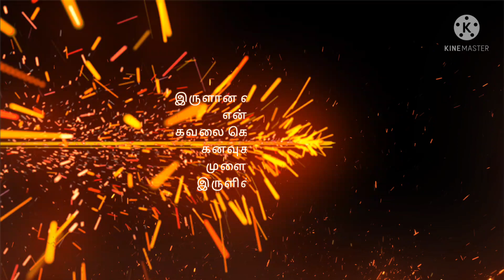motivational editing in tamil